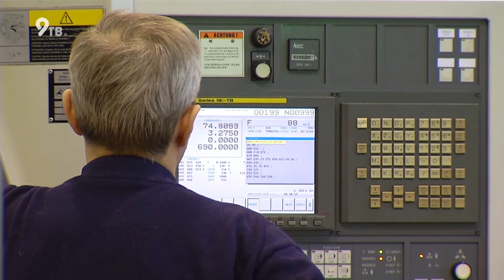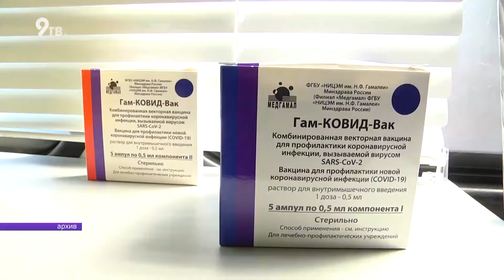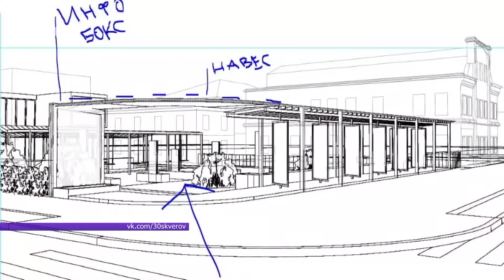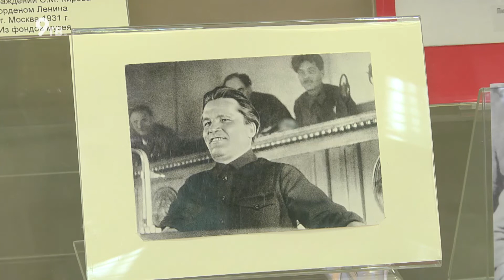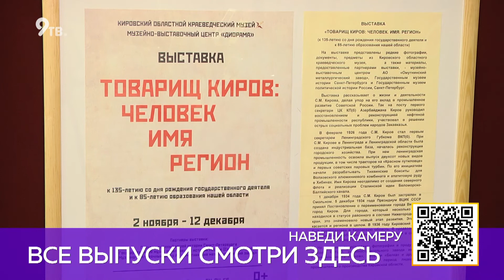Давеча 02 11 2021